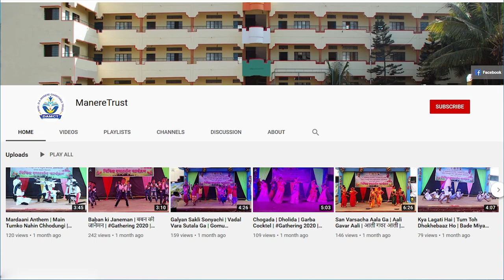२६ जानेवारी प्रजासत्ताक दिनानिमित्त अप्रतिम भाषण | Best Speech on 26th January by Rudra Dongare